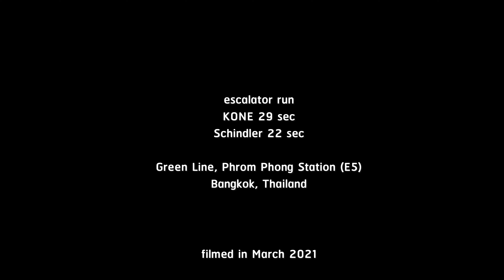EP37 escalatorrun เลื่อนเลื่อน บันไดเลื่อน สถานีพร้อมพงษ์ Emquartier KONE Schindler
สนับสนุนเราง่ายๆด้วยการกดติดไลก์วิดีโอ และกดติดตามช่องของเรา ด้วยนะครับ
ทุกรายการตอนใหม่จะมาในวัน อังคาร-ศุกร์ เวลา 2ทุ่ม นะครับ
The new video will be shown on Tuesday - Friday at 8 pm.